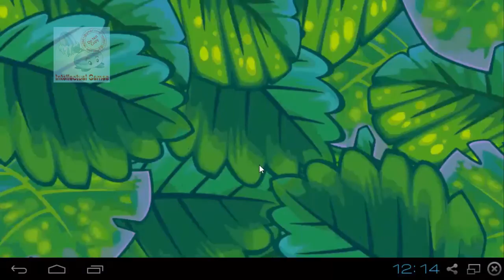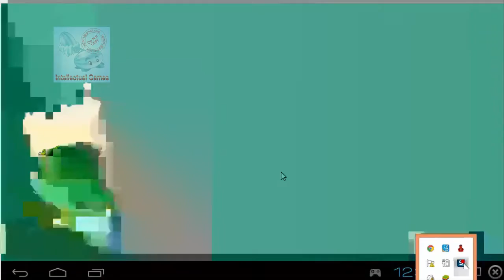Angry Birds Stella Walkthrough 3 Star Part 2 level 12 to 22 Poppy Bird by Sky Domino